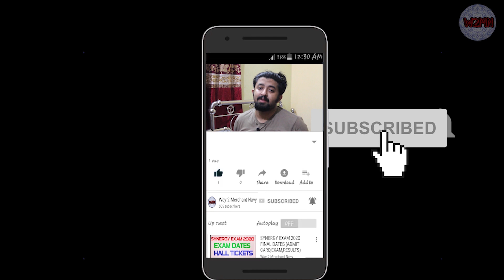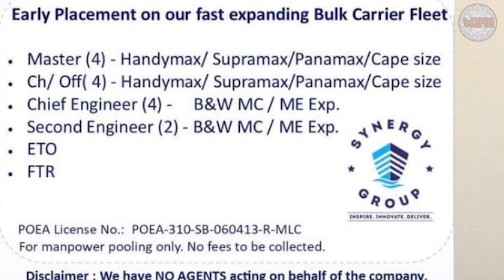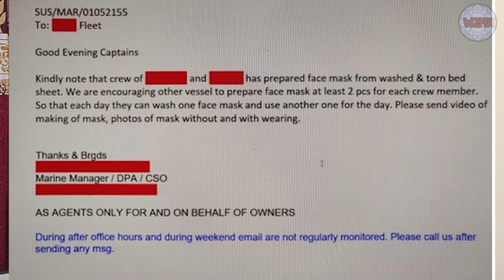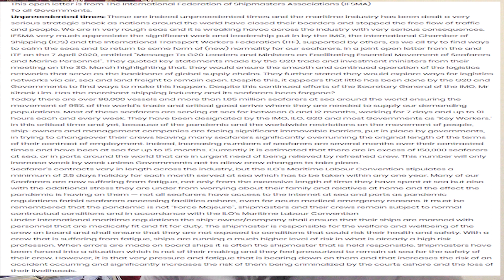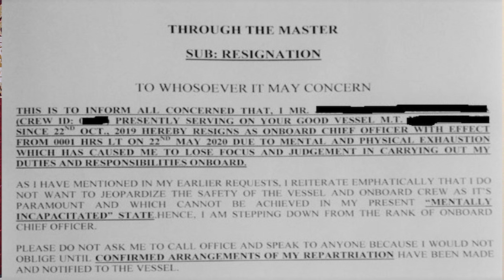MARITIME NEWS #5: TOP NEWS HAPPENED IN THIS WEEK | SHIPPING INDUSTRY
YOU (CLASS 12 STUDENT: PCM BACKGROUND) CAN JOIN THIS CLASSES VIA VIDEO CONFERENCE (SKYPE)  FOR COMPLETE ENHANCEMENT FOR IMU_CET 2020 EXAM. HERE WE WILL DISCUSS PHYSICS, CHEMISTRY, AND MATHEMATICS, AS WELL AS BASIC SHIPPING AND WE WILL COVER FULL SYLLABUS IN BRIEF FORMAT. PROGRAM: 14 DAYS. FEES: 1500/- FOR MORE DETAILS CONTACT OUR INSTAGRAM HANDLE: @imucet2020class

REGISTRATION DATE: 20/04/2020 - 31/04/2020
CLASS START: 01/06/2020
CLASS END: 15/06/2020 ( INCLUDING 1 DAY HOLIDAY)

IMU_CET 2020 NEW ANNOUNCEMENT | SPECIAL ONLINE CLASS | REGISTRATION IS GOING

SAHIL BISWAS INSTAGRAM ID: sahil.biswas

IMU_CET 2020: FULL PREPARATION IN A NUTSHELL